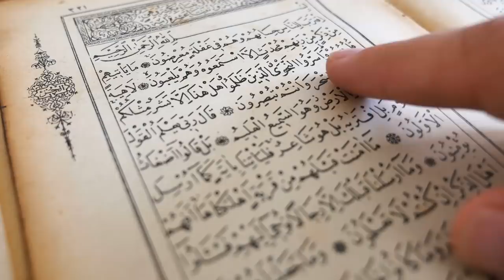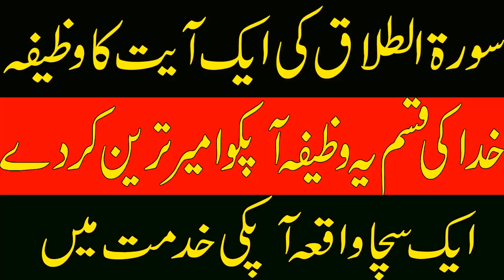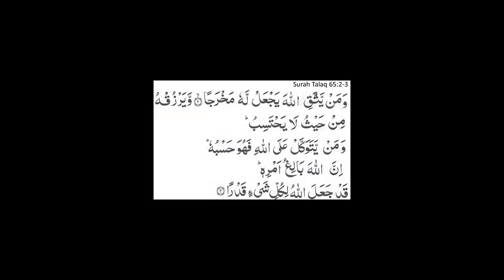Sorat Talaq Ke Ak Ayt Ka Power Ful Wazefa For Rizq